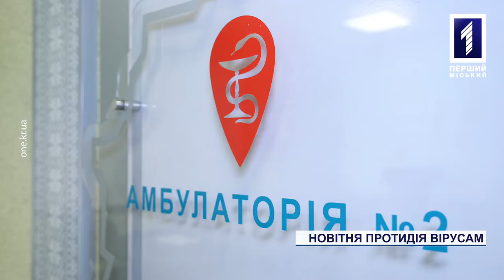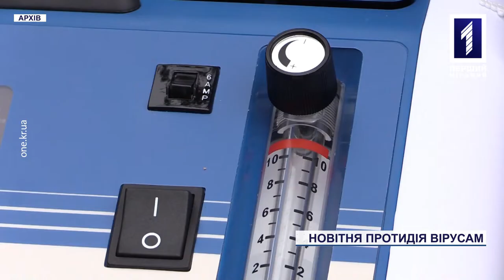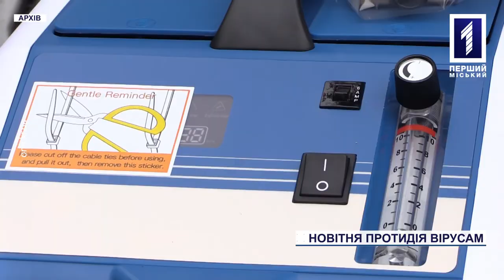Кривий Ріг отримав партію сучасних дезинфікуючих ламп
Кривий Ріг не припиняє боротьбу з коронавірусом. Місто отримало другу партію іонізуючих дезинфікуючих ламп. Саме завдяки подібним присторям змогли побороти COVID-19 у китайському місті Ухань. Вони мають особливу дію, знищують усі віруси в радіусі свого випромінення та при цьому є абсолютно безпечними для людей. У першу чергу, лампи планують встановити в пунктах прийому інфекційних хворих, в дитячих садках та громадському транспорті. Передав новітні пристрої особисто член виконкому Костянтин Павлов. Детальніше розкажуть наші кореспонденти.